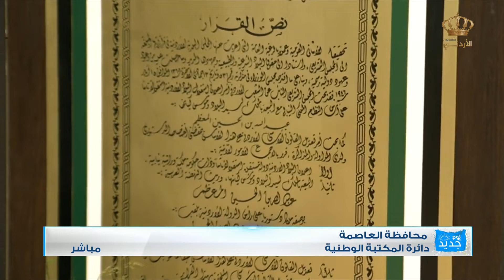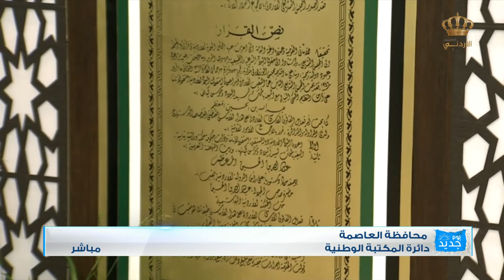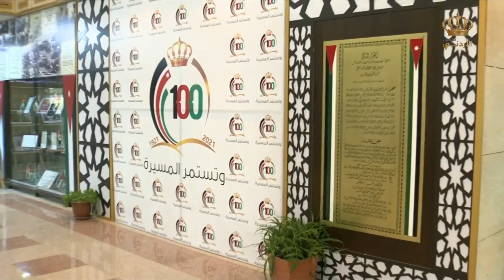يوم جديد | دائرة المكتبة الوطنية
تقرير : احمد ابو حماد محافظة العاصمة
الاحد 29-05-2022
صفحة برنامج يوم جديد على الفيسبوك